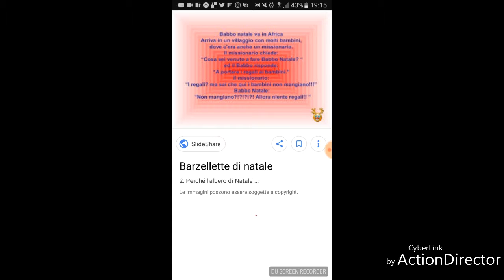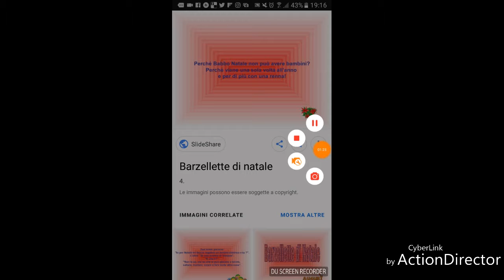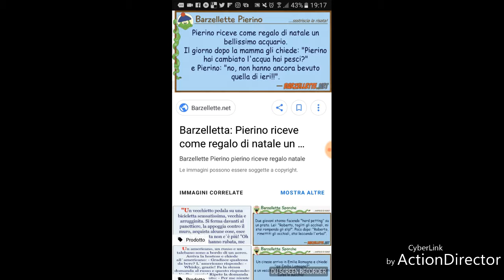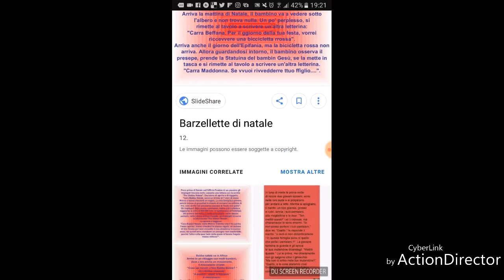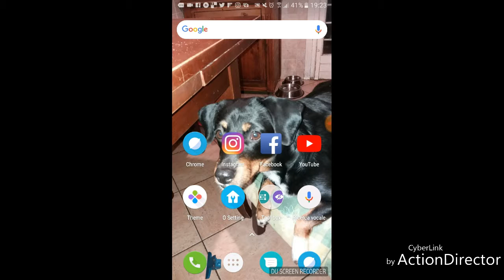Christmas video #3 ~barzellette di Natale~